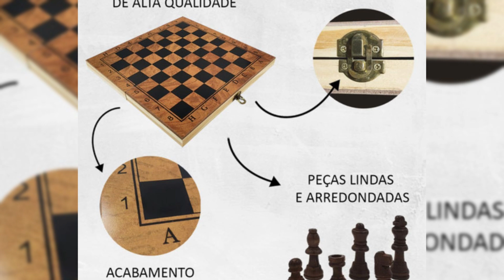Jogo De Tabuleiro 3x1 Xadrez Dama E Gamão: Um Conjunto Completo, Compacto e Perfeito!tabuleiro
Se você é um verdadeiro fã de estratégia e jogos de tabuleiro, prepare-se para descobrir o que pode ser a melhor aquisição para suas partidas! Apresento o Jogo de Tabuleiro 3x1 – Xadrez, Dama e Gamão, um conjunto completo, compacto e perfeito para levar a qualquer lugar!

💡 𝗔𝗽𝗼𝗶𝗲 𝗻𝗼𝘀𝘀𝗼 𝗰𝗮𝗻𝗮𝗹:
✓ Link do Produto